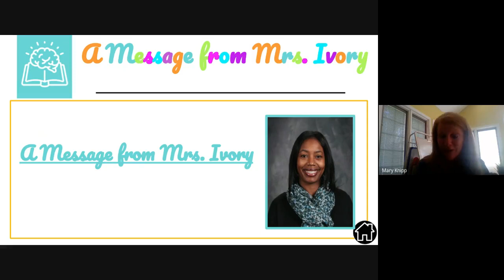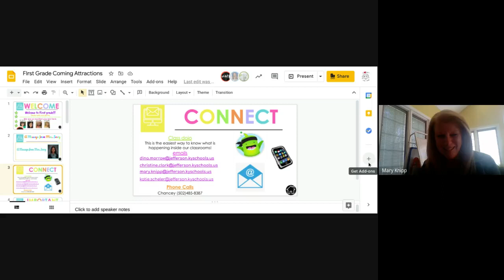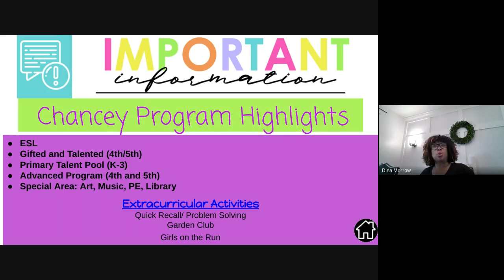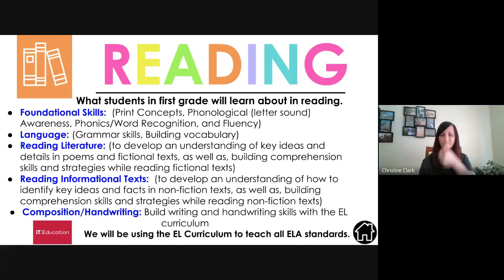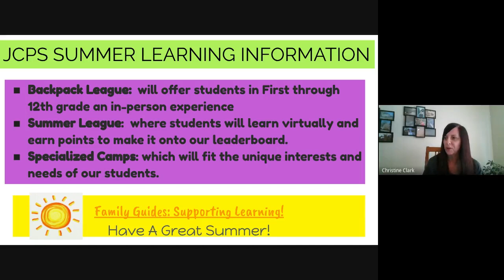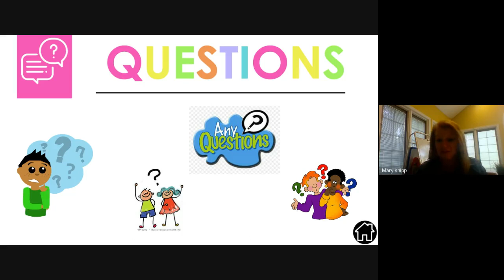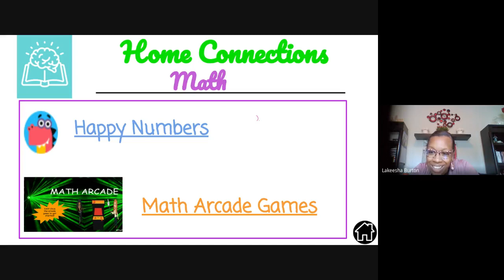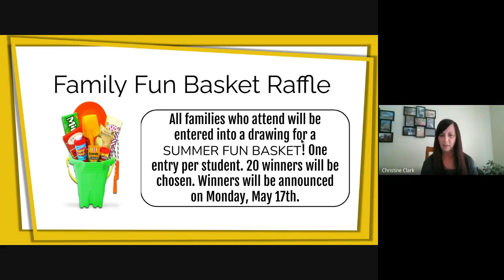run rwbr esb 2021 05 13 at 15 01 GMT 7